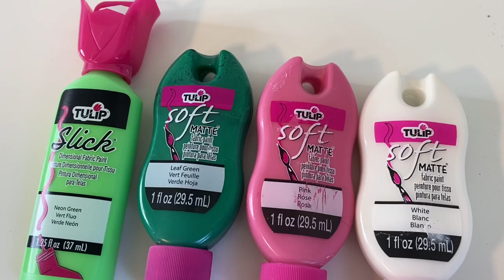DIY FACE MASK MADE FROM DENIM JEANS / FACE MASK AND FLOWER FABRIC PAINTING TUTORIALS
Hi everyone,
I’m sharing in this video my DIY Face Mask and Flower Fabric Painting Tutorial. You can use the same method for a NO SEW,  No Sewing Machine or with Sewing Machine. I used denim fabric material and Printed Cotton Material for this home-made face mask. Face Mask is washable, reusable after washing. I created a pocket for filter and you have an option to attached a pipe cleaner for nose bridge. I made tucks on each side to make the denim material conform to the face. I include a fabric painting tutorial for beginners so those who like to hand paint and make their face mask aesthetic and fashionable can to it simple and easy without being a fine artist.
I used inexpensive fabric paints and brushes but you can always use acrylic paint for this project. If you have questions live a comment so I can get back to you.

Music background with license by Storyblocks

Instagram.com/caramel0727
Facebook.com/yen.c.perez

Feel Free to visit my:
Amazon store:

All information provided on this channel and its videos is for general purposes only and not to be considered as a professional advice. The creator of this channel is not a licensed and professional decorator and just sharing content either from inspiration and imagination.

The content published in this channel is the creators own creative work and protected by copyright law.

Your own safety,  is always your top priority.